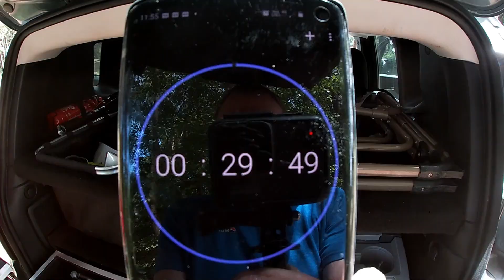Jeep Renegade: Boot Baking Bread n' Bacon - Omnia stove top oven test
So nearly ready for some new adventures...but first a quick trip to check out the Trailhawk's new catering equipment.
Can the Omnia 'Oven on a Stove Top' live up to its promise?
Let's try out some Irish Soda Bread and a stuffed Pork Fillet wrapped in bacon to find out...